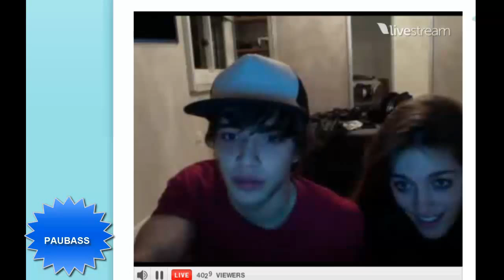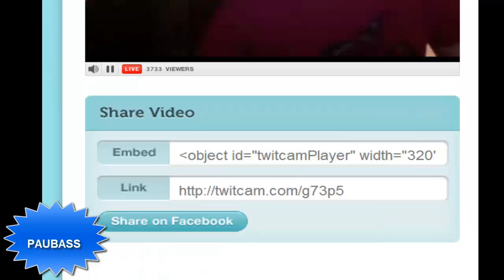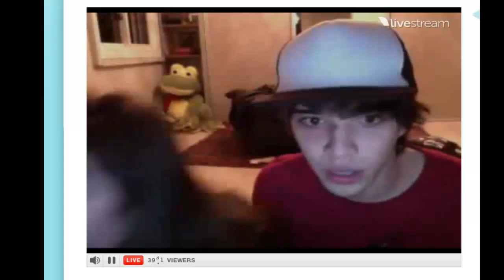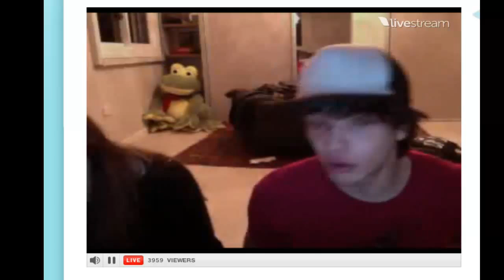Twitcam Oriana Sabatini y Julian Serrano (04/08/14)